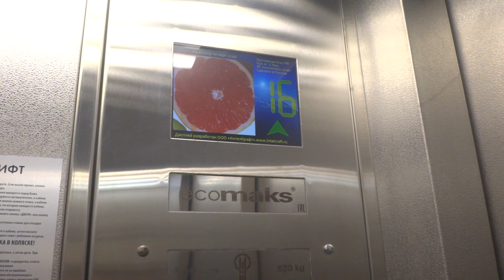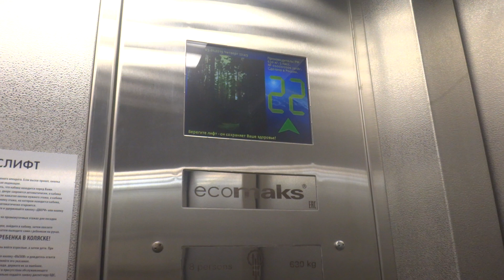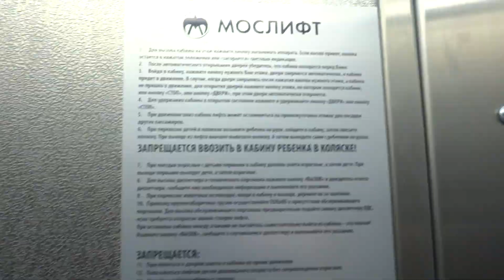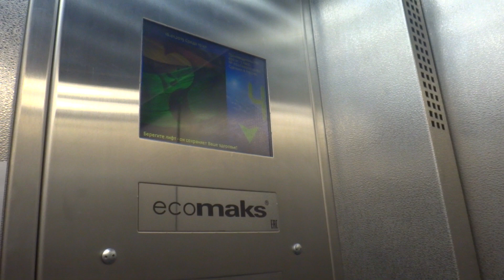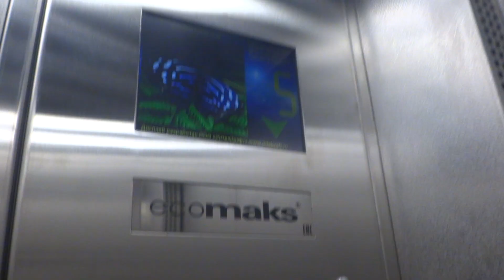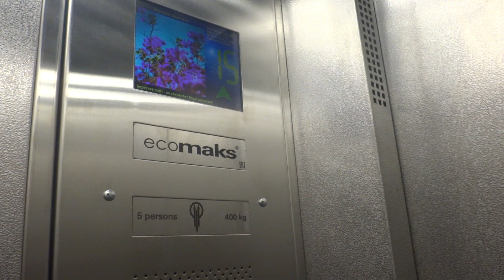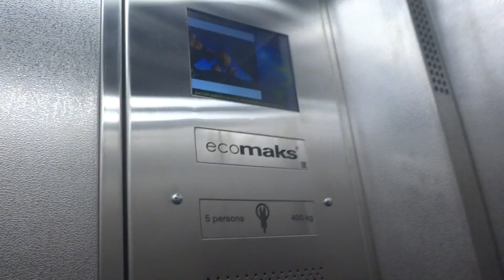Электрические лифты V=1,6 м-с, грузоподъемность 400, 630 кг (2707), музыкальный лифт Ecomaks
Старобитцевская 17к1 с транслирующим большим дисплеем